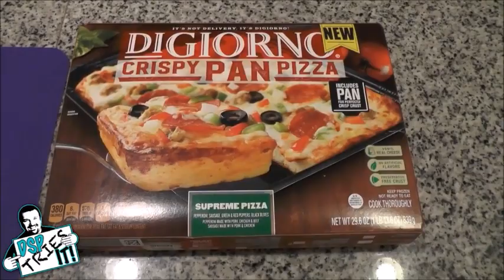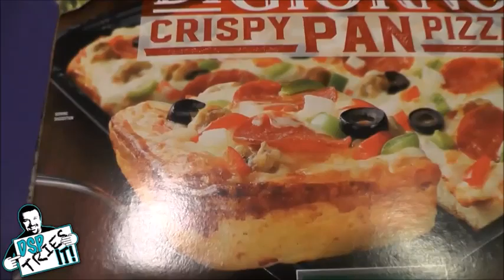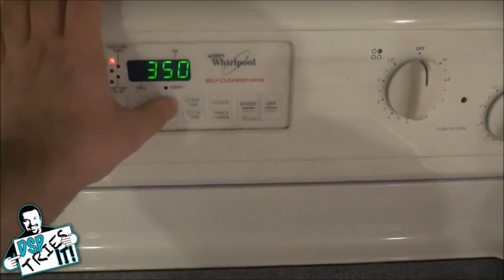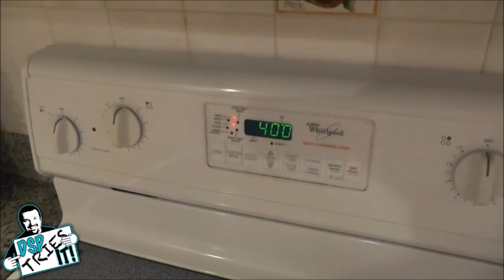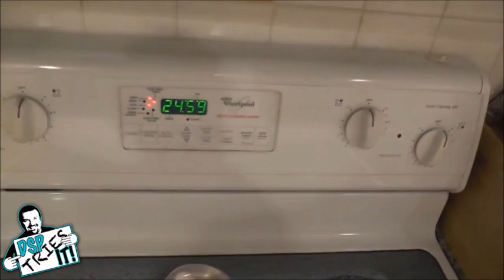PHIL OR DSP GAMING TRIES THE Digiorno NEW Deep Dish Pan Pizza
- For what you will be seeing in this video today will be Phil or DSP Gaming trying the new Digiorno NEW Deep Dish Pan Pizza.